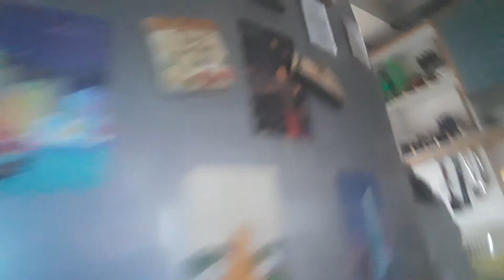making palitaw part 1